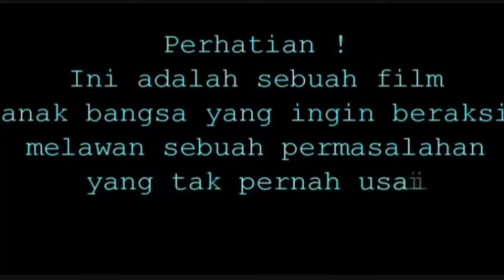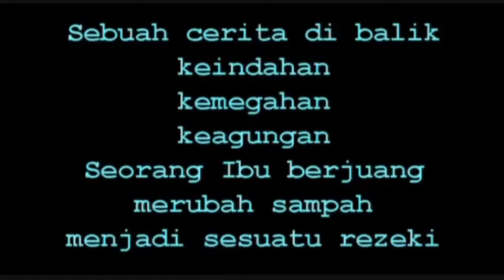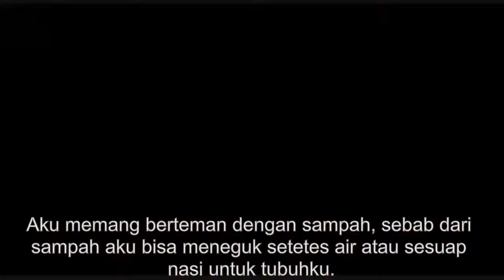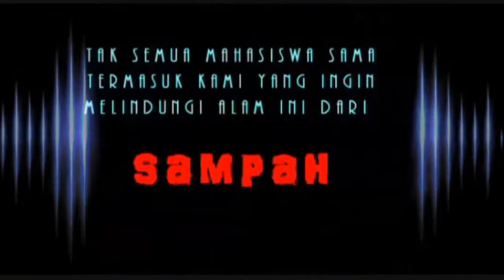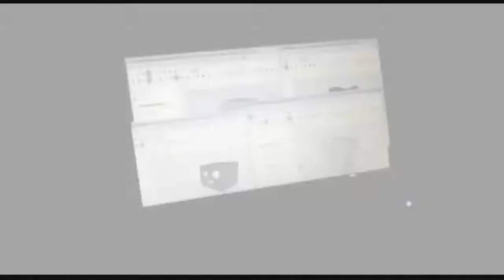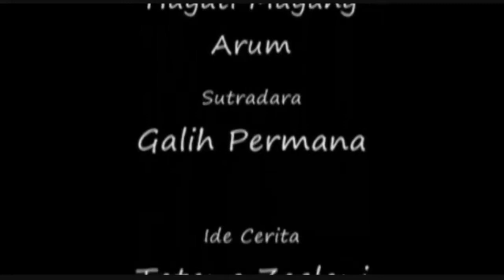Aksi Kami (Nyulam Bulan)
Remaja di komunitas Nyulam Bulan terinspirasi oleh seorang ibu yang bekerja sebagai tenaga kebersihan. Mereka berimajinasi menjadi dua sosok robot yang membuat orang tidak membuang sampah sembarangan.

Videomakers : Hayati Mayang Arum, Galih Permana, Tatang Zaelani, Diana Nurul Fadilah, Khaerunisa N F, Shinta Wulandari, Deska Mahardika, Fina Lanah Diana, Budi Rahmat Alifian, Aldi R, Tria Nugraha, Budi R A

Produksi : Nyulam Bulan Bandung ( Jalan Remaja 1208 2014)